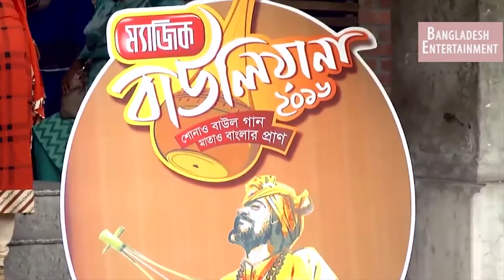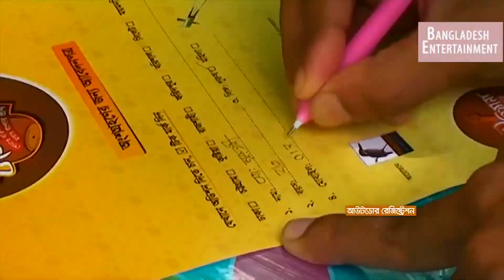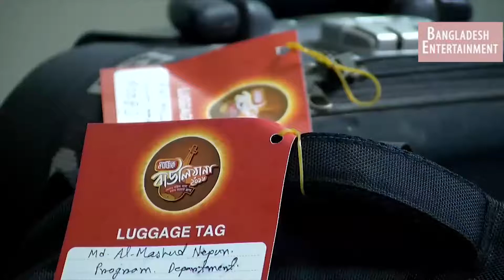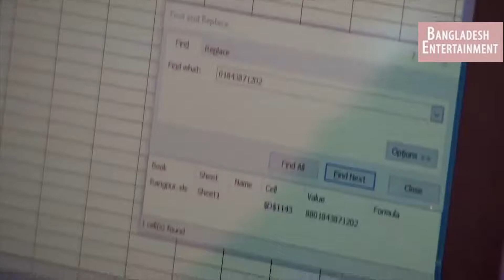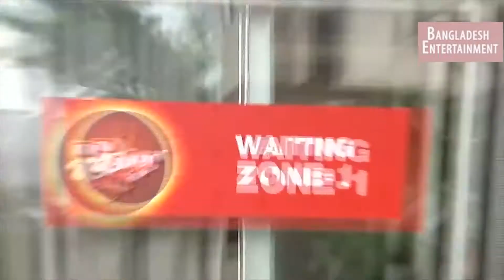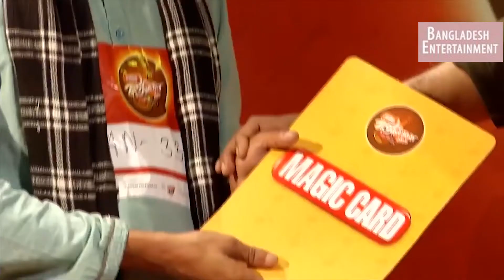Magic Bauliana । Season 2 । Rangpur audition । Folk Artist competition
Bringing you folk music in new flavor again. keep your eyes on this channel each week from Thursday - Saturday at 7:30pm. For sure that you will be amazed to find some tasteful folk music from the country.